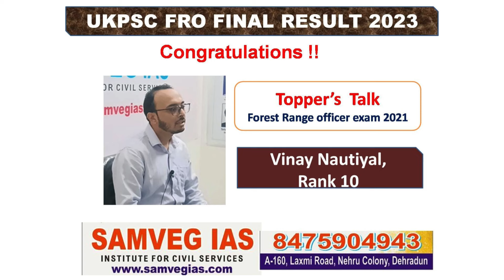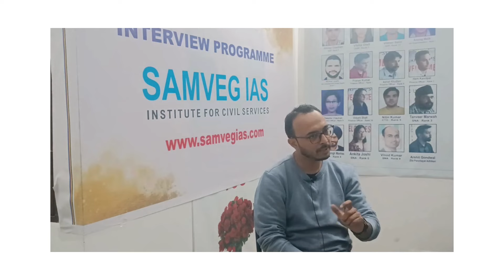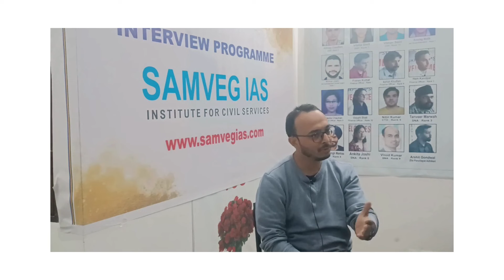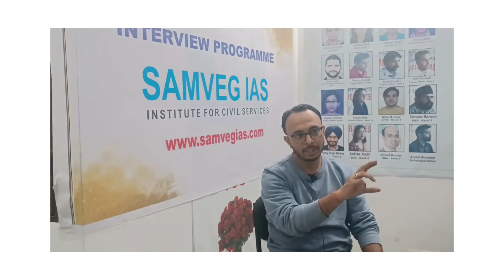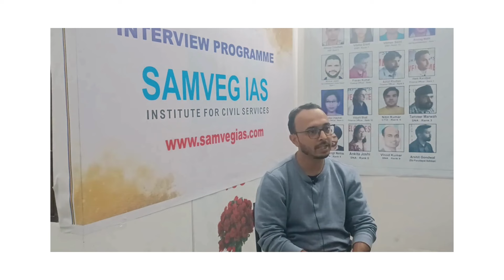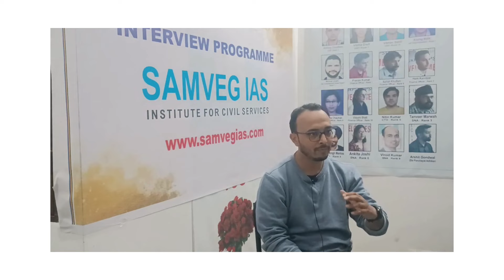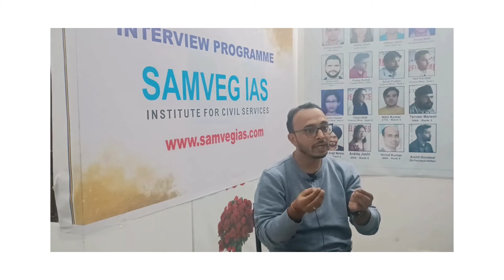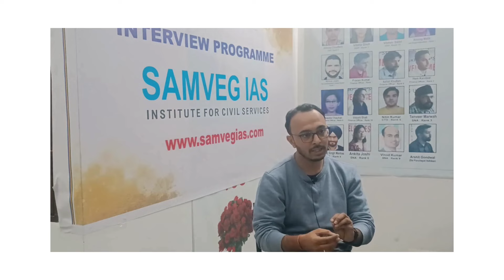UKPSC FROexam Topper : Rank 10 Vinay Nautiyal's strategy and suggestions for Fro preparation.